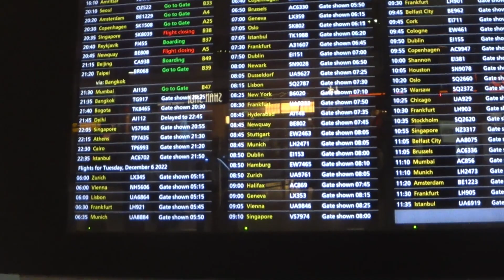The Long Haul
The start of another adventure in Thailand. This short film documents my journey from my home in the UK to the Tia-Pan Hotel in Bangkok.